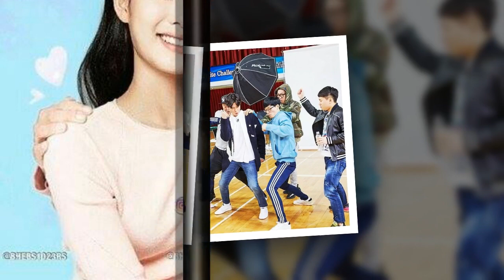Parkbogum Kimyoojung teacher and student